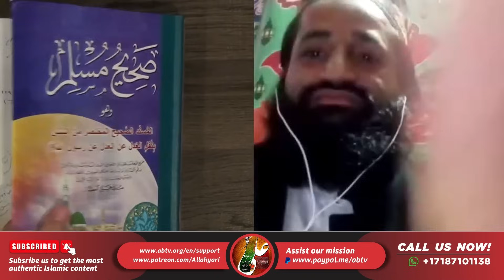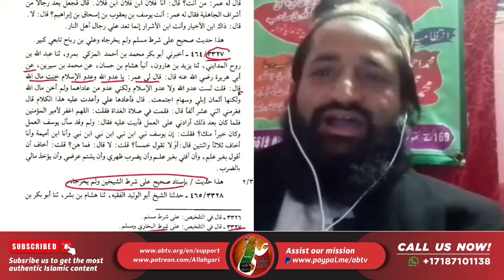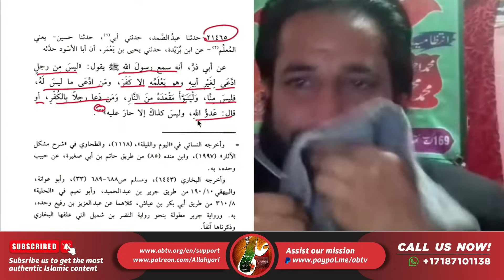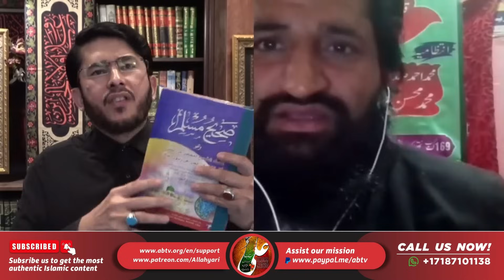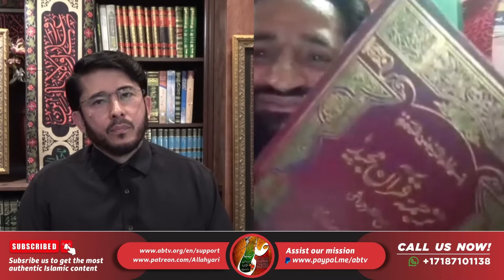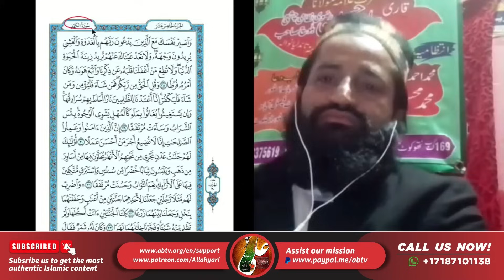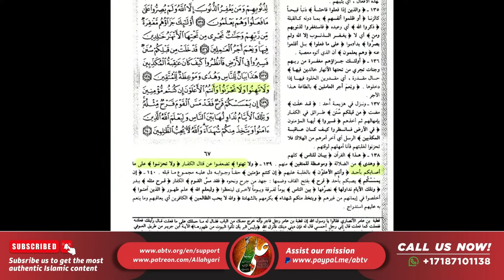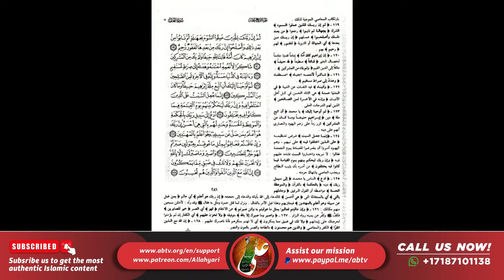Shia Dushmani Mein Sunni Molvi Ki Gustakhi | Shia Sunni Debate | Hassan AllahYari Urdu | Hindi